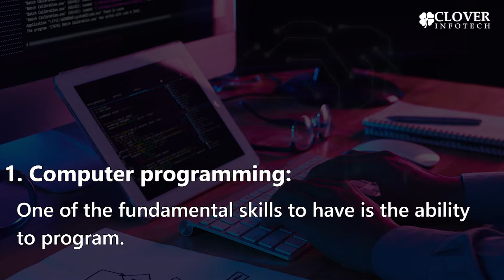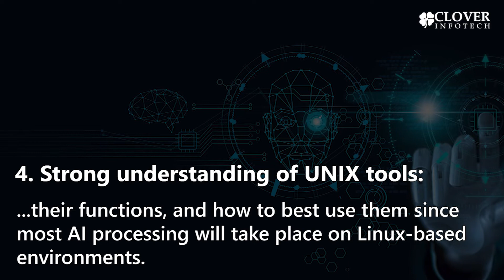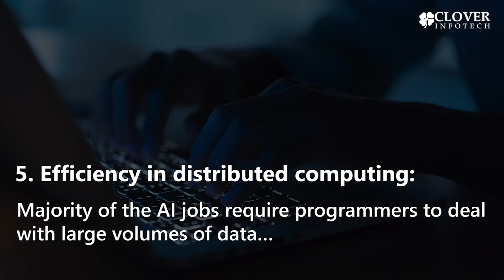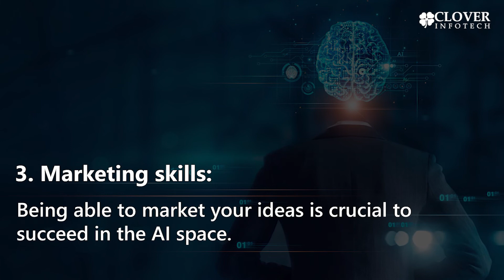10 Tech and Non Tech skills to kick start a career in Artificial Intelligence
Artificial Intelligence (AI) has become a buzzword in not just the IT industry, but every sector imaginable. Given its huge potential, it’s not surprising that AI is among the most sought-after skills by employers and employees alike.